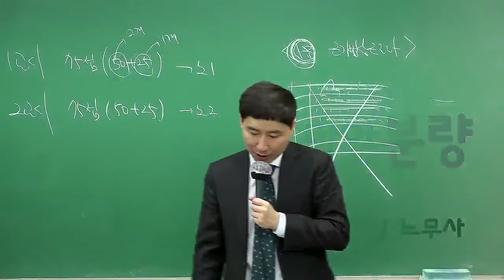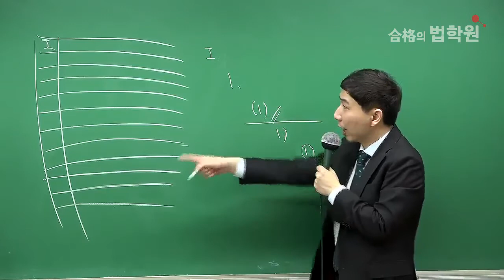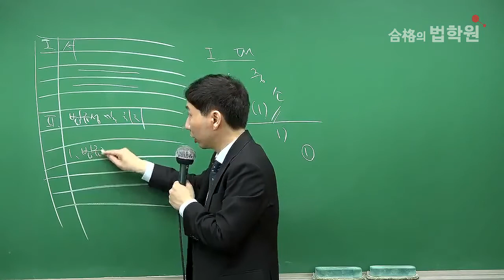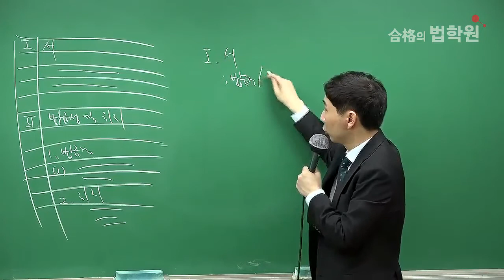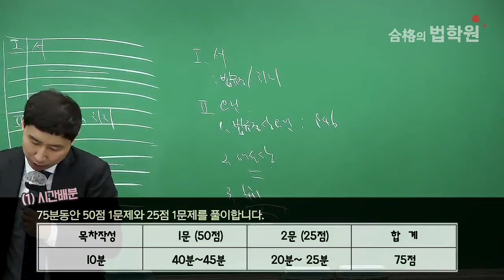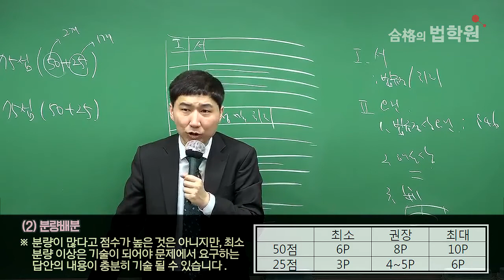김기범 노무사가 전하는 1문, 2문 배점에 따른 기가막힌 시간 배분과 분량 분석!!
공인노무사 2차 노동법 답안작성시, 시간배분은 어떻게...?

분량은 얼마나써야할까?

김기범 노무사가 알려드립니다.